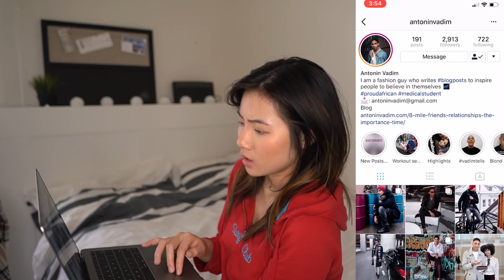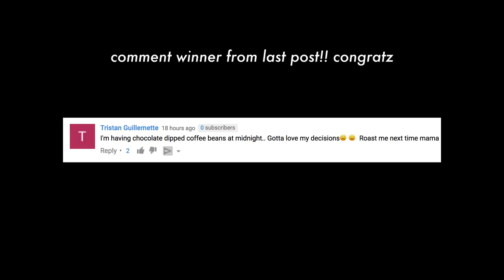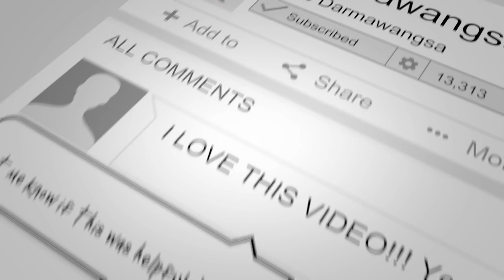INSTAGRAM INFLUENCER: GROWING A FOLLOWING AS A BLOGGER, FASHION, MODEL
SOCIAL MEDIA!

 ♡ xo DarmaNation

For COACHING calls on social media growth or branding:
2) Subject - Serious about my brand!

Editing/Video: @pdxpatterson

7640 NE Airport Way
# 56695